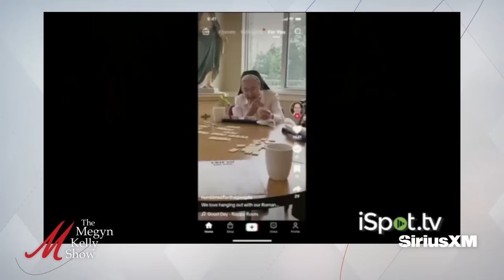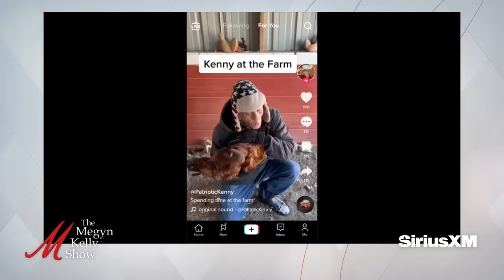NPR Whistleblower Resigns, Smug Elites, and Sports Pay Disparity Reality, with Andrew Klavan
Megyn Kelly is joined by Andrew Klavan, host of The Daily Wire's Andrew Klavan Show, to talk about the NPR whistleblower resigning after his Free Press piece, new details revealed about NPR's woke CEO, the new NPR CEO questioning what "truth" actually is, her lamenting that the First Amendment gives so much freedom and makes policing disinformation harder, Katie Couric’s claims that Trump voters are “anti-intellectuals,” actress Molly Ringwald bashing the movies she starred in, smug entertainers and media members, Caitlin Clark not making much money in the WNBA, the decline of sports as money in professional sports rises, the truth about biological differences between men and women and pay disparities, TikTok’s use of a nun and a veteran in their new ads as a way to try to sway conservative support, the dangers of TikTok and social media more broadly, and more.